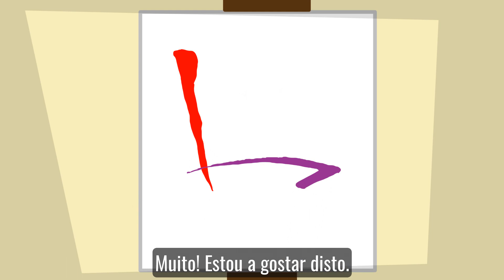Inês e Ricardo em Quarentena | Shorties | ANIMATED | Practice Portuguese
Follow along as Inês and Ricardo search for something fun to pass the time at home.

Members can access the full transcript with translation, word lists, and much more

Practice Portuguese is for the European Portuguese learner who wants to take the next step towards improving their listening and speaking skills. Don't worry if you can't understand everything at first. Just keep listening and your comprehension will improve with each episode!

A melhor forma de aprender uma língua é ser exposto a diálogos da vida real com pessoas nativas dessa língua. Practice Portuguese é para estudantes de português europeu que procuram dar o próximo passo em conversação e compreensão oral.